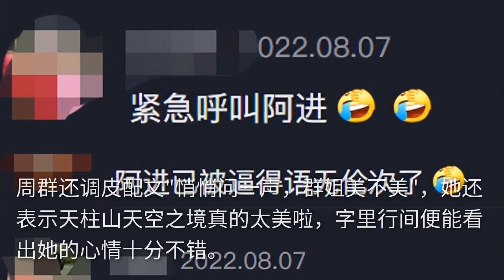主持人周群外出旅游好潇洒！皮肤白皙细腻状态好，手舞足蹈好兴奋